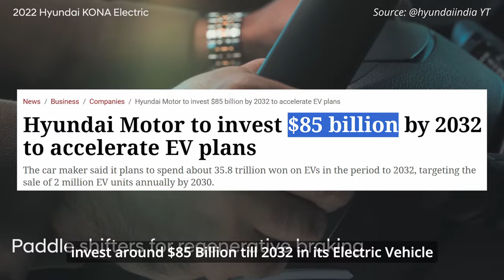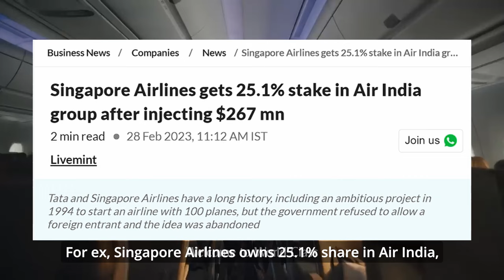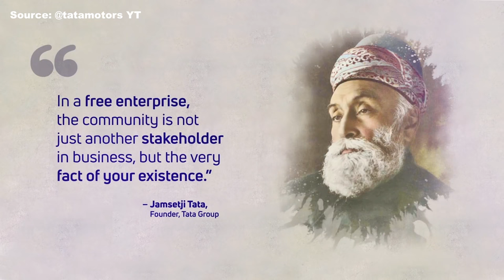10 Ways BUSINESS Use Their MONEY |How Do COMPANIES Spend Their PROFITS |BUSINESS LESSON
10 Ways BUSINESS Spend Their MONEY |How Do COMPANIES Spend Their PROFITS |BUSINESS LESSON

In this video, I have discussed 10 ways in which companies/businesses spend their money. This is the first video that I am uploading that is based completely on my own research. So,
NOTE: All the information presented in the video is to the best of my knowledge

Timestamp for your easy reference :

0 : 00 - Intro
0 : 07 - 1
0 : 30 - 2
0 : 42 - 3
1 : 00 - 4
1 : 16 - 5
1 : 30 - 6
1 : 46 - 7
1 : 58 - 8
2 : 06 - 9
2 : 14 - 10
2 : 40 - Outro

Acknowledgements/References :

1. Connecting Aspirations Through our CSR Initiatives -

2. All the unsourced news snippets are credited to all the news media in India

3. Remaining Unsourced Video Clips are credited to pexels.com

4. Finally, all the sound effects are credited to pixabay.com